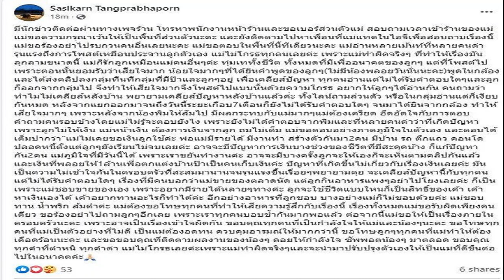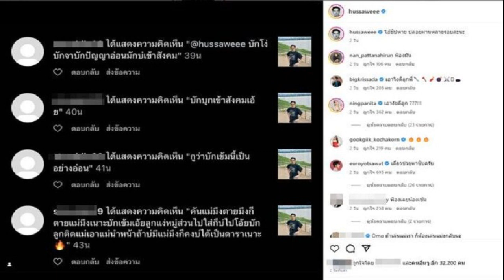พิมประภา มั่นใจว่าแม่รักตนที่สุด ประสบความสำเร็จแบบวันนี้เพราะแม่สนับสนุนตั้งแต่เด็ก ปัญหาทุกอย่างขอ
พิมประภา มั่นใจว่าแม่รักตนที่สุด ประสบความสำเร็จแบบวันนี้เพราะแม่สนับสนุนตั้งแต่เด็ก ปัญหาทุกอย่างขอเคลียร์ในบ้าน
หลังจากที่แม่ของนางเอกสาว พิม พิมประภา ตั้งประภาพร ได้ออกมาโพสต์ขอโทษลูกๆ และหลายๆคน ที่ได้รับผลกระทบจากการที่ตนได้โพสต์
ยอมรับว่าโกรธพยายามเคลียร์ภายในแล้วแต่ทุกเงียบ หลังจากนี้ขอเคลียร์กันภายในบ้าน ล่าสุดพิมประภา เปิดใจอีกครั้งถึงโพสต์ล่าสุดของแม่ และสภาพจิตใจในตอนนี้
สภาพจิตใจในตอนนี้? “ก็พยายามที่จะเข้มแข็งมากที่สุดค่ะตอนนี้ ต้องบอกเลยว่าก็พิมได้รับกำลังใจที่ดีมากๆ จากทุกคน รวมถึงจากคนที่บ้านด้วย ถือว่าเราพยายามที่จะเข้มแข็งให้ได้ แล้วพยายามที่จะมองคนที่เรารักให้เยอะๆ เลย คือเราใช้เวลากับคนที่เรารักให้มากที่สุด พยายามรับพลังบวกจากคนในครอบครัวเยอะๆ
จากการสัมภาษณ์ครั้งที่แล้วเป็นอย่างไรบ้าง ได้เห็นน้ำตาของเราด้วย? “มันเป็นแผลสดเนอะ เราไม่ได้คิดว่าจะต้องตอบคำถาม ในเวลาอันใกล้ขนาดนั้น ไม่รู้สิ มันก็สดมาก”

คนในครอบครัวกลับไปคุยกันอย่างไรบ้าง หลังจากเห็นสัมภาษณ์ของเรา? “คนในครอบครัวตอนนี้ พยายามที่จะไม่พูดเรื่องเครียดกันเลย เราพยายามที่จะให้กำลังใจกัน พูดกันแต่สิ่งดีๆ เรื่องนี้มันสร้างบาดแผลให้กับทุกคนในบ้านเลย พิมเป็นพี่คนโต เราก็อยากที่จะให้ทุกคนแฮปปี้ และเป็นปกติให้ได้ไวที่สุด
มีผลกระทบกับการทำงาน หรือบั่นทอนจิตใจของเราไหม? “ยอมรับตรงๆ ว่ามีผลกับสภาพจิตใจเรามากเลย จริงๆ เรื่องครอบครัวมันเป็นเรื่องเซนซิทีฟที่สุดสำหรับชีวิตพิมแล้ว พิมก็มองนะ ว่าถ้าพิมผ่านเรื่องนี้ไปได้ ไม่ว่าอะไรจะเข้ามาอีก พิมจะผ่านมันไปได้ทุกเรื่อง
แก้วที่มันมีรอยร้าวไปแล้ว การประสานให้มันเหมือนเดิม มันอาจจะยาก มันพอมีความหวังไหม? “พิมเชื่อว่าครอบครัวทุกครอบครัว ยังไงก็คือครอบครัวค่ะ มันจะมีทางออกเสมอ แล้วตอนนี้พิมโฟกัสแค่ความสุขของคนในครอบครัวเลย อะไรก็ตามมีที่ทำให้เขามีความสุขและแฮปปี้ พิมทำได้ทุกอย่างเลย”

ล่าสุดที่คุณแม่โพสต์ เรามีโอกาสได้อ่านไหม? “ได้อ่านแล้วค่ะ พิมรู้สึกว่าพิมไม่อยากที่จะลงรายละเอียด และไม่อยากจะพูดถึงเรื่องนี้อีกแล้ว เพราะพิมว่าเรื่องนี้มัน…อย่างที่บอกคือมันสร้างแผลให้กับคนในบ้านมากแล้ว พิมเป็นพี่คนโต ตอนนี้พิมอยากจะที่นำ และเป็นเสาให้กับทุกคนๆ ให้ได้ ก็พยายามที่จะเข้มแข็งให้มากที่สุด
ที่คุณแม่โพสต์มีบอกว่าฝากติดตามผลงานของลูกสาวด้วย สุดท้ายคุณแม่ก็ยังเป็นห่วงลูกสาวอยู่ดี? “ถูกต้องค่ะ คืออย่างที่พิมบอก ครอบครัวก็คือครอบครัว ถึงจะมีการไม่เข้าใจกันอะไรก็แล้วแต่ แต่พิมเชื่อเสมอว่าคุณแม่รักพิมมาก อันนี้คือเรื่องที่พิมเชื่อมาตลอด แล้วตั้งแต่เด็กพิมก็ได้รับความรักจากแม่มาเสมอ

พิมมายืนอยู่ตรงนี้ได้ แม้กระทั่งวันนี้พิมได้เข้าชิงรางวัลที่มันเป็นเกียรติขนาดนี้ ส่วนใหญ่ๆ เลยก็เพราะแม่ผลักดันพิมมาถึงทุกวันนี้ได้ ไม่งั้นพิมจะไปเรียนร้องเพลง ไปเรียนการแสดงยังไง ถ้าเกิดเขาไม่พาพิมไป (ยิ้ม)”

ที่เราบอกเป็นห่วงคุณพ่อ ตอนนี้ท่านสภาพจิตใจเป็นอย่างไรบ้าง? “ท่านก็เครียดค่ะ ก็ต้องบอกว่าเขาเครียด แต่ว่าอย่างที่บอก ถ้าพิมเครียด เขาเครียดตาม เพราะฉะนั้นตอนนี้พิมจะเข้มแข็งและแฮปปี้ให้เขาดูให้มากที่สุด เพราะถ้าพิมแฮปปี้ เขาแฮปปี้แน่นอน ไม่ใช่แค่ปาป๊าอย่างเดียว ที่พิมร้องไห้ออกไปจากการสัมภาษณ์ครั้งที่แล้ว
พิมไม่ได้แฮปปี้กับสิ่งนั้นที่พิมทำไปนะ พิมเชื่อว่าคุณแม่ดู คุณแม่ก็ไม่แฮปปี้ พิมเชื่อว่าคุณแม่ดู คุณแม่ก็เครียด อย่างน้อยๆ พิมรู้จักเขาดี เขาน่าจะต้องร้องไห้ตามพิมแน่ๆ แล้วพิมไม่อยากให้สิ่งนั้นเกิดขึ้นอีกแล้ว พิมอยากที่จะเข้มแข็งให้ได้มากที่สุดค่ะ (ยิ้ม)
ขอบคุณรูปจากไอจี : pimprapa.t